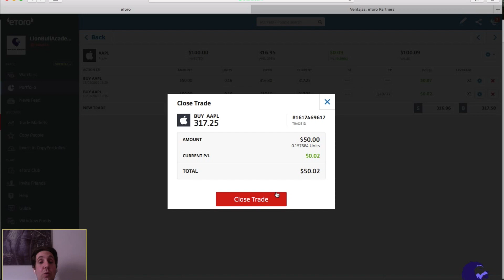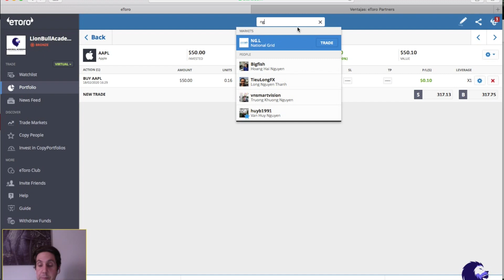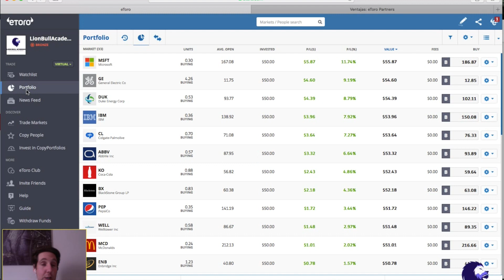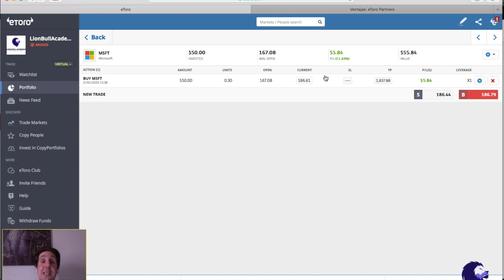Comprare - Vendere e chiudere una operazione - Etoro Basico